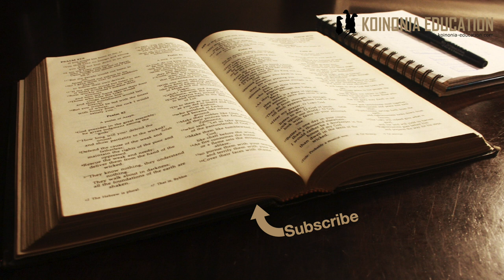Utatu Part 4 HD 1080p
Leo tunaangalia
Maandiko yanayounganisha Baba, Mwana na Roho na kuonyesha kwamba wao ni Mungu mmoja.

Maandiko yanayodokeza ukweli wa Utatu
1Yohana 5:7 (wasomaji wa Biblia wataipenda aya hii)
Haliwezi kuwekwa wazi zaidi ya hapa!
Tatizo ni kwamba muandiko huo haupo katika miswada ya mwanzo pale inasema ”Ni watatu wanaoshuhudia, Roho na maji na damu nao hao watatu wanakubaliana”

1Yohana 5:7
7Naye Roho ndiye ashuhudiaye, kwa sababu Roho ndiye kweli. 8Kwa maana wako watatu washuhudiao [mbinguni, Baba, na Neno, na Roho Mtakatifu, na watatu hawa ni umoja

7 ”There are three that testify: 8 the Spirit and the water and the blood, and these three agree.”
New Revised Standard Version (Nashville: Thomas Nelson Publishers, 1989),

Mwanzo 1:26
26 Mungu akasema, Na tumfanye mtu kwa mfano wetu, kwa sura yetu; wakatawale samaki wa baharini, na ndege wa angani, na wanyama, na nchi yote pia, na kila kiumbe kitambaacho nchini.

Tumfanye (anatumia nomino ya wingi)
Cha muhimu hapa ni kuona kwamba kwanza tunapata nomino ya mmoja ”Mungu akasema” halafu nomino ya wingi ”Tumfanye mtu..”
Hiyo inaonekana katika maandiko mengine pia

Mwanzo 11:6-7
 6 BWANA akasema, Tazama, watu hawa ni taifa moja, na lugha yao ni moja; na haya ndiyo wanayoanza kuyafanya, wala sasa hawatazuiliwa neno wanalokusudia kulifanya.  7 Haya, na tushuke huko, tuwachafulie usemi wao ili wasisikilizane maneno wao kwa wao.

Isaya 6:8
8 Kisha nikaisikia sauti ya Bwana, akisema, Nimtume nani, naye ni nani atakayekwenda kwa ajili yetu

Mwa 1:27, Mwa 2:24, Kumbukumbu 6:4

Mwanzo 1:27
27 Mungu akaumba mtu kwa mfano wake, kwa mfano wa Mungu alimwumba, mwanamume na mwanamke aliwaumba

Mwanzo 2:24
24 Kwa hiyo mwanamume atamwacha baba yake na mama yake naye ataambatana na mkewe, nao watakuwa mwili mmoja.

Kumbu kumbu 6:4
4 Sikiliza, Ee Israeli; BWANA, Mungu wetu, BWANA ndiye mmoja

Inahojiwa kwamba aya hizo mbili licha ya kueleza juu ya wanadmu inatufundisha juu ya Mungu
Ni kwamba mfano wa Mungu lazima uonekana katika Uwingi 1:27
Na umoja unaoongelea wa Mke na Mume ni umoja ambao pia unatumika kwa kuelezea umoja wa Mungu 2:24. Kum 6:4

Mathayo 28:19-20
19 Basi, nendeni, mkawafanye mataifa yote kuwa wanafunzi, mkiwabatiza kwa jina la Baba, na Mwana, na Roho Mtakatifu; 20 na kuwafundisha kuyashika yote niliyowaamuru ninyi; na tazama, mimi nipo pamoja nanyi siku zote, hata ukamilifu wa dahari.

Wafuasi wa Mungu ni wafuasi wa Baba. Mwana na Roho.

Mathayo 3:16-17
16Naye Yesu alipokwisha kubatizwa mara aliibuka kutoka majini na tazama, mbingu zikamfunukia, akamwona Roho wa Mungu akishuka kama hua, na kutua juu yake; 17 na tazama, sauti kutoka mbinguni ikasema, Huyu ni Mwanangu, mpendwa wangu, ninayependezwa naye.

Hapa Utatu wote unakuwepo kwa pamoja.

Warumi 15:16
16 ili niwe mhudumu wa Kristo Yesu kati ya watu wa Mataifa, niifanyie Injili ya Mungu kazi ya ukuhani, kusudi Mataifa wawe sadaka yenye kibali, ikiisha kutakaswa na Roho Mtakatifu.

Hapa tunawapata wote wa Utatu na pia dokezo ya kazi zao.
Maandiko mengine yanayodokeza juu ya Utatu;

Yohana 1:33-34
33 Wala mimi sikumjua; lakini yeye aliyenituma kubatiza kwa maji, huyo aliniambia, Yeye ambaye utamwona Roho akishuka na kukaa juu yake, huyo ndiye abatizaye kwa Roho Mtakatifu. 34 Nami nimeona, tena nimeshuhudia ya kuwa huyu ni Mwana wa Mungu.

Yohana 14:16
16 Nami nitamwomba Baba, naye atawapa Msaidizi mwingine, ili akae nanyi hata milele;

1Yohana 4:13-15
 13 Katika hili tunafahamu ya kuwa tunakaa ndani yake, naye ndani yetu, kwa kuwa ametushirikisha Roho wake. 14 Na sisi tumeona na kushuhudia ya kuwa Baba amemtuma Mwana kuwa Mwokozi wa ulimwengu. 15 Kila akiriye ya kuwa Yesu ni Mwana wa Mungu, Mungu hukaa ndani yake, naye ndani ya Mungu.

Mpaka sasa;
Katika kipindi cha Part 2 tuliona kwamba Mungu ni mmoja
Katika Part 3 tuliona kwamba ana nafsi tatu
Baba, Mawna na Roho
Katika Part 4 (hii) tumeona kwamba ingawa ni watatu ni Mungu  siyo miungu.

Tunapoendelea;
Tutaangalia na kujaribu kufafanua jinsi huo muungano ulivyo